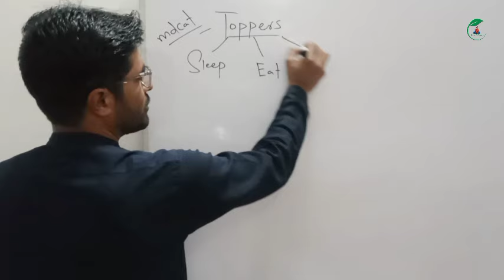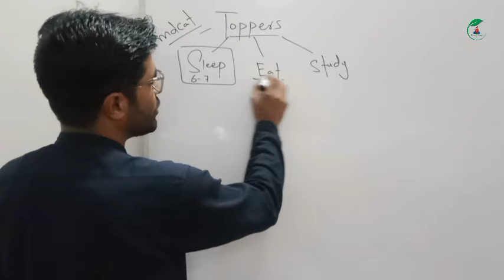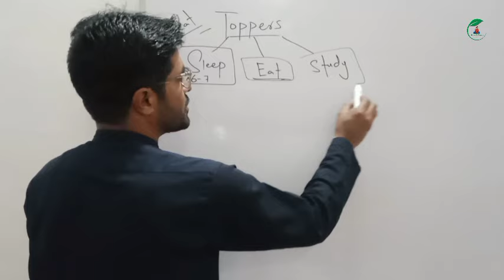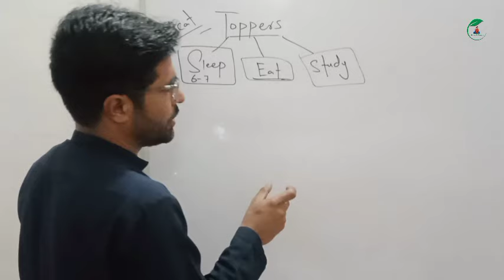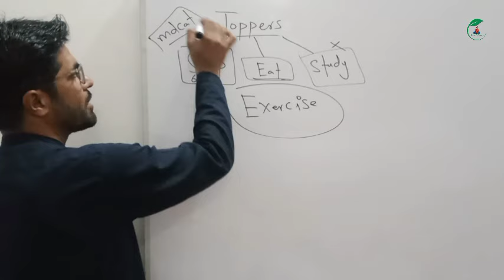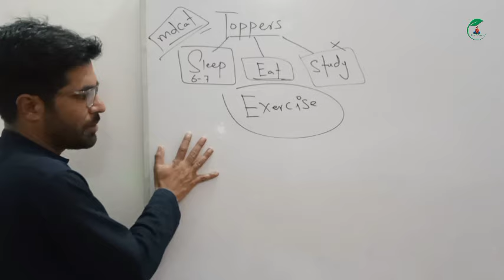NMDCAT Toppers | How to get 190 plus marks in NMDCAT